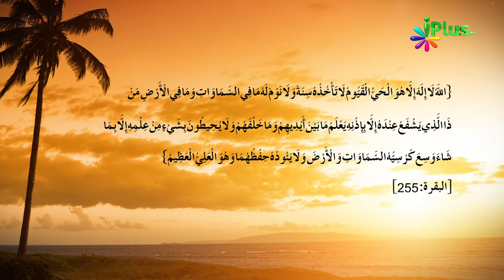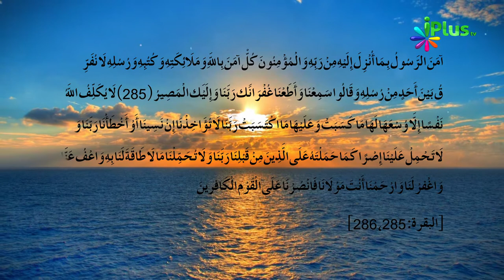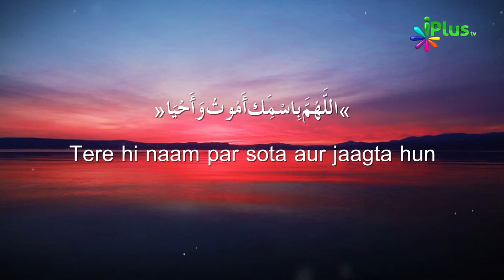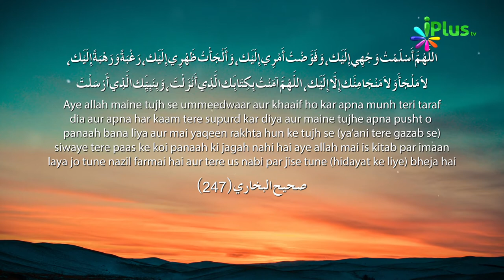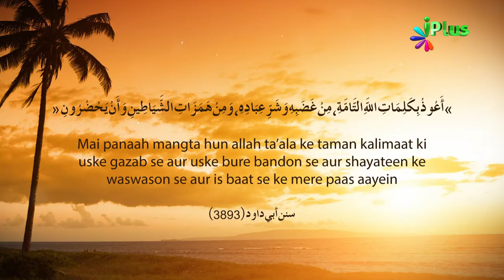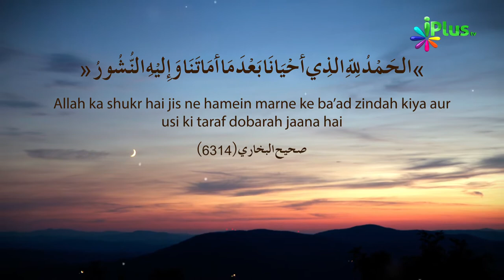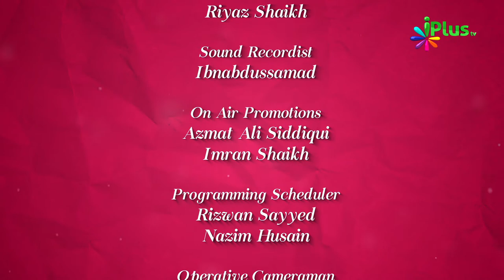Sone Aur Uthne Ke Aadaab Aur Dua - Colours Of Islam Episode 18 By Zaid Patel - iPlus TV